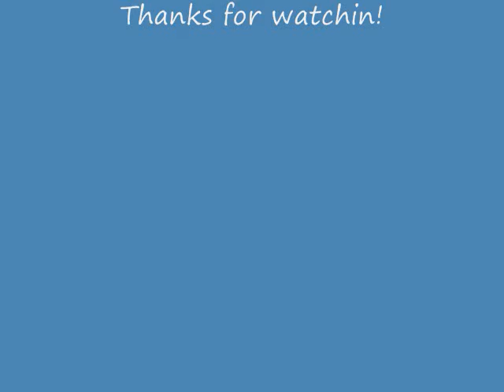1SSF Squad Movie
The battle grounds of Aces High seen by the 1st Special Service Force